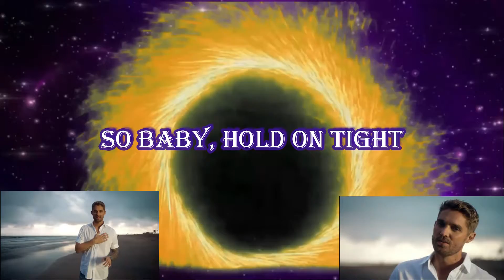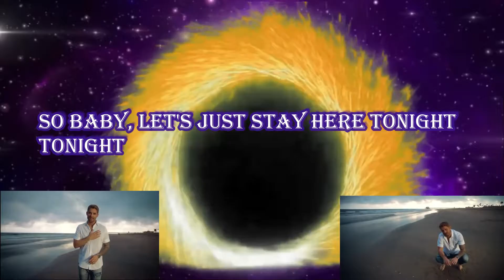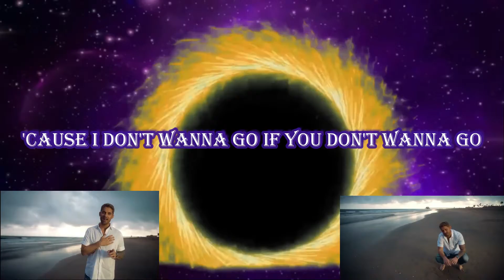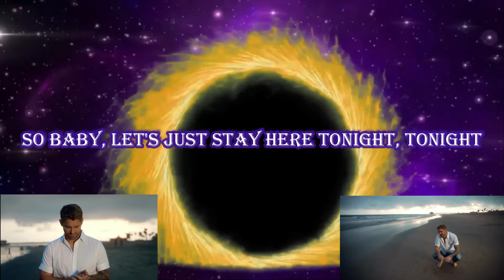Brett Young - Here Tonight Lyrics (Doctor Strange Version)